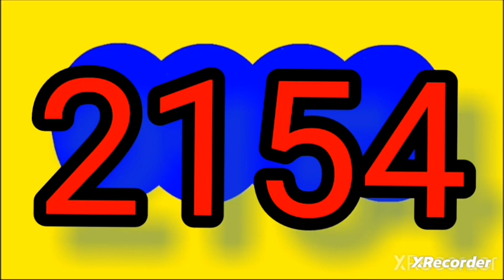Resultado sinuano dia hoy domingo 17 de septiembre del 2023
RESULTADOS SORTEOS DE LOTERIAS Y CHANCES DEL domingo 17 septiembre del 2023